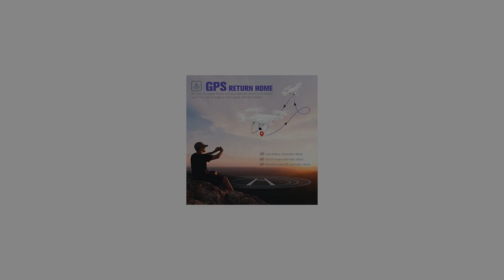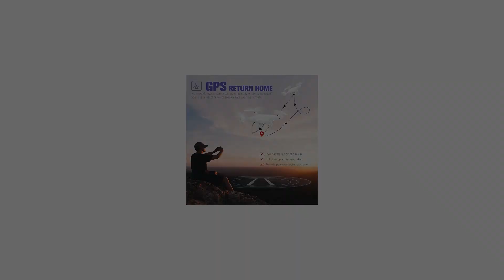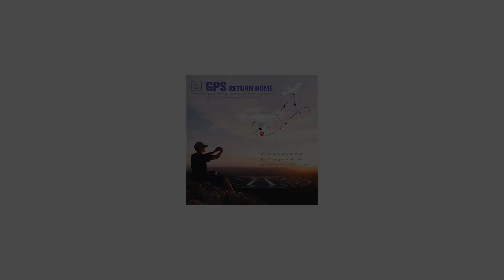Potensic T25 GPS FPV RC Drone with Camera Live Video and GPS Return Home Quadcopter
Potensic T25 drone is an intelligent RC drone, equipped with an advanced GPS system, engineered to locate the drone.Main Features- Advanced GPS assisted: GPS mode enables precise positioning and prevents losing the drone. The drone will perform a Auto Return when the battery is low or if it loses signal. With this new function, you can have more fun and enjoy safer flight.- Smart Return to Home (RTH): Press this button when the drone in GPS mode will cause the drone to fly back to the home point that you set as take off. Find back your drone when you fly it out of sight.- Follow Me Mode: follow to the GPS in your smart phone, ensuring your drone captures you with high precision wherever you go.- FPV (First Person View) transmission and Optimized HD 1080P Adjustable Wide-Angle Camera: Full high definition 1080P Wi-Fi FPV camera works perfectly, letting you see what your drone sees, ideal for filming a designated spot or simply to look around.- Altitude hold, Headless Mode, One-Key Take-off / Landing and Emergency Stop: These features are perfect for beginners to fly the drone and reducing the learning curve.-Longer control distance: More than 300m remote control distance. Removable 7.4V 1000mAH, high-capacity rechargeable battery with energy-optimized system gives you a vastly improved flight experience. Up to 10 minutes of flight time!- 4 Glorious LED Lights Assist Night Flight: The bright LED lights made night flying as easy as flying in the day.What you get1 x Potensic T25 Drone with 1080P HD camera1 x Transmitter1 x 3.7V 1000mAH Battery1 x User Manual1 x USB Battery Charger1 x Screwdriver2 x Extra Landing Gears4 x Extra Propeller Blades4 x Extra Protection Guards Dual GPS: GPS positioning   GLONASS positioning provide you with accurate positioning details of your drone. Also able to provide with automatic return, low power return and no signal return. Follow Me Mode: Follow to the GPS in your smartphone, ensuring your drone automatically follows and captures you wherever you go. All-Round Functions: Headless mode, altitude hold and one key takeoff / landing for easier operation, no need to worry about orientation and with a simple press on the button your drone will rise to a height or land, perfect for beginners. 1080P(Need SD Card) HD Wi-Fi Camera: 90° Adjustable angle, captures high-quality video and aerial photos. Possessing 1080P HD camera, high-speed picture transmission without delay. It records all your wonderful time, you only need enjoy real time beautiful scenery. Farther Control Distance: Can up to 300m, you can see a wider world and enjoy a more pleasant flight experience.